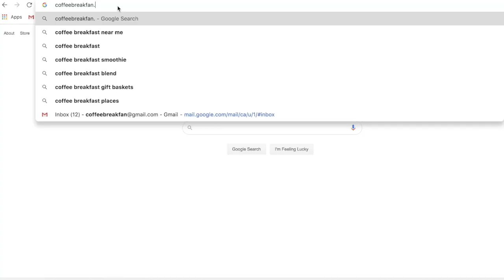49ers DRAFT Javon Kinlaw and Brandon Aiyuk in the first round!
The 49ers add pivotal pieces to their roster. They Draft Javon Kinlaw and Brandon Aiyuk. Some questionable moves, but let's discuss! Enjoy..